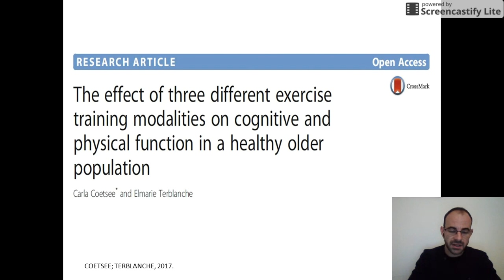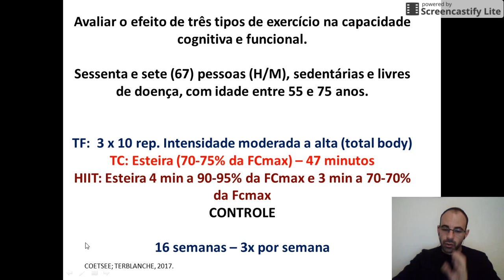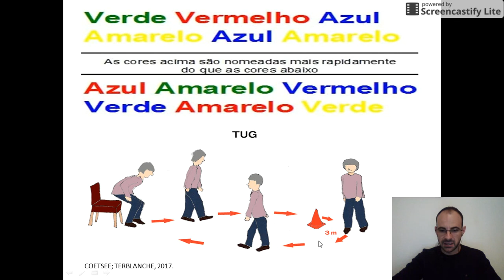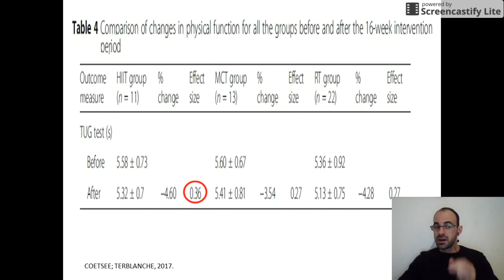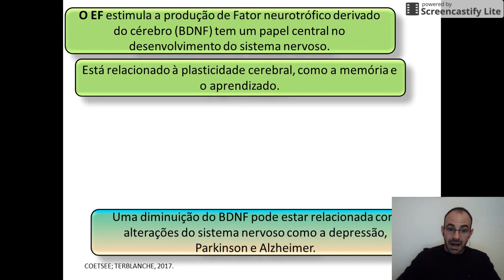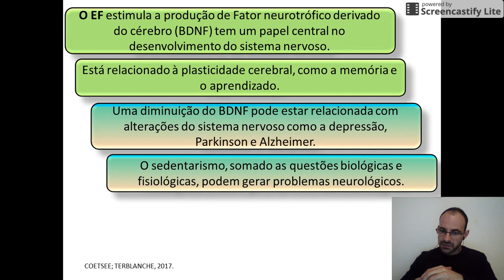Prescrição do Exercício Físico: aspectos cognitivos e funcionais